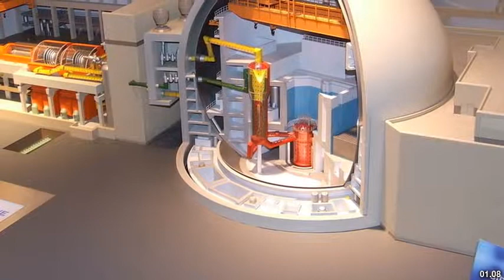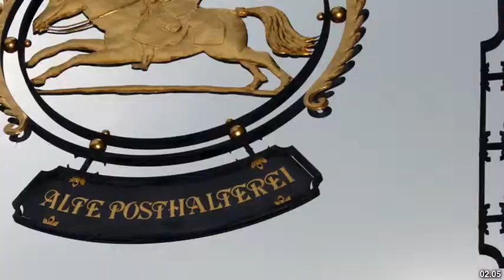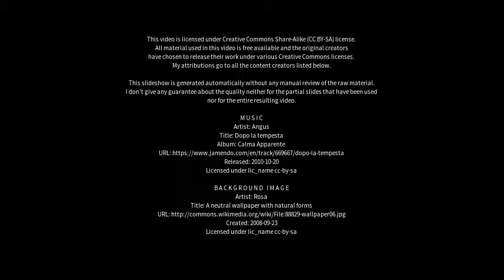Best places to visit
Best places to visit - Lingen (Ems) (Germany) Best places to visit - Slideshows from all over the world - City trips, nature pictures, etc.